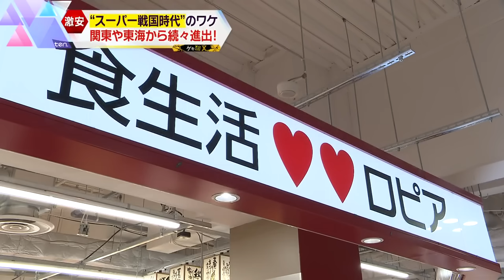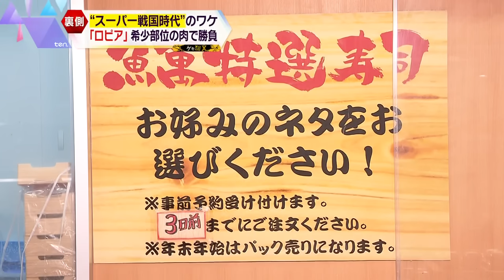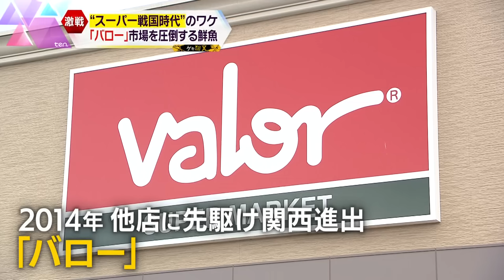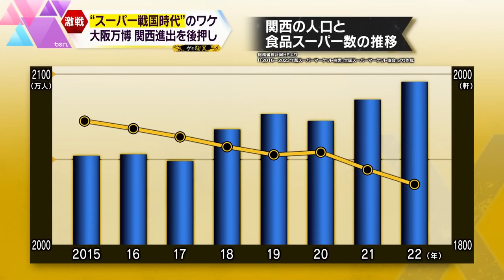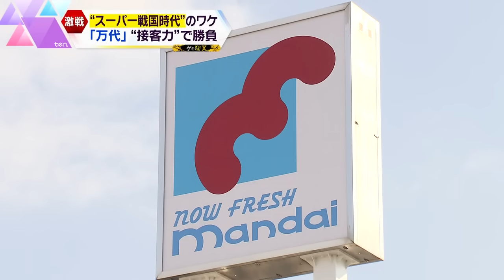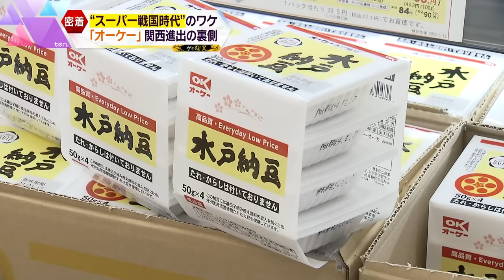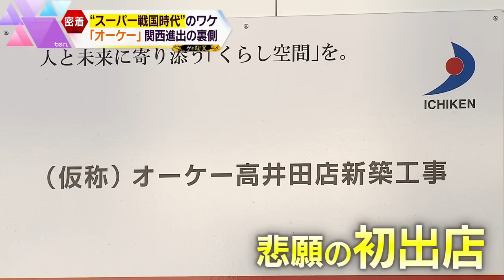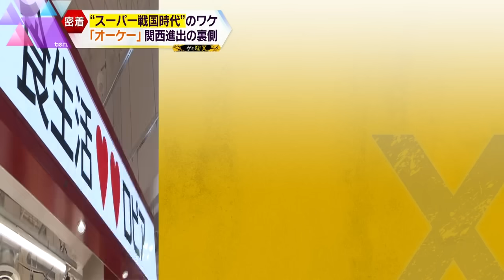高品質で低価格は当たり前？各社独自戦略に自信あり！「スーパーマーケット戦国時代」関東や東海から関西への進出が相次ぐ裏側を追う！【かんさい情報ネットten.特集/ゲキ追X】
関西では今、関東や東海からのスーパーの進出が相次ぐ、まさに「スーパーマーケット戦国時代」。高品質で低価格であることは当たり前！ 牛を一頭丸ごと仕入れ、肉質4等級の肉を提供するスーパーや、独自の方法を用いて、新鮮で低価格な魚を提供するスーパーまで関西人の心をつかむため各スーパーが独自の戦略を立てています。一方で関西地盤のスーパーでは関西人の心をつかむ接客など、地元に長年の根付いた分析力で迎え撃ちます。様々な個性を持つスーパーの進出が相次ぐ中、11月には東大阪市に“エブリデイ・ロー・プライス”をモットーとする「オーケー」も進出予定。競争の激しい市場で生き抜くスーパーはどこになるのか？食を巡る天下分け目の戦いをゲキ追しました。